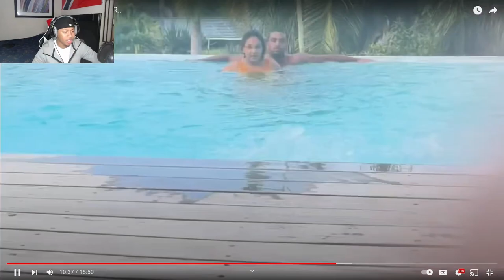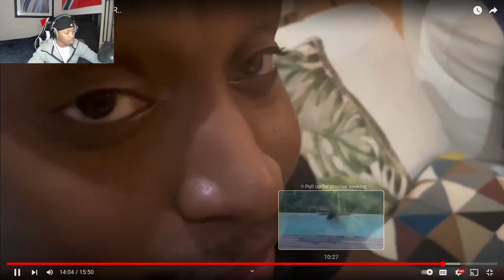WhereisFlip Reacts to @junonotagain What Happens In DR Stays In DR..